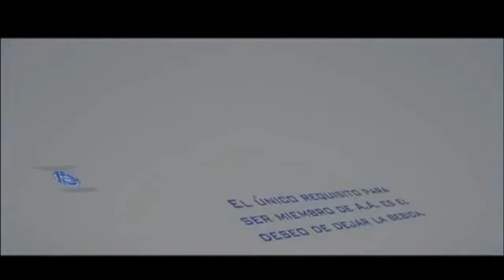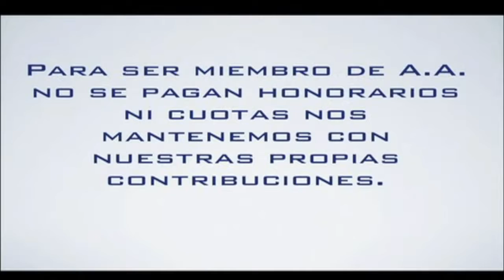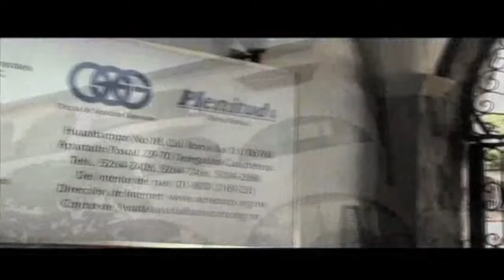Esto es Alcohólicos Anónimos